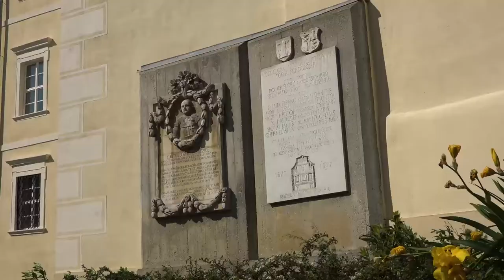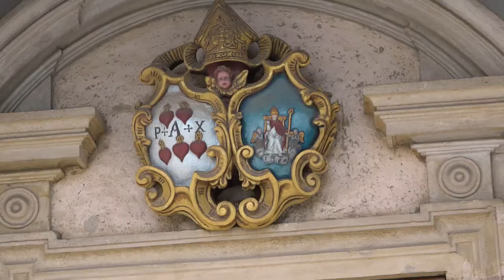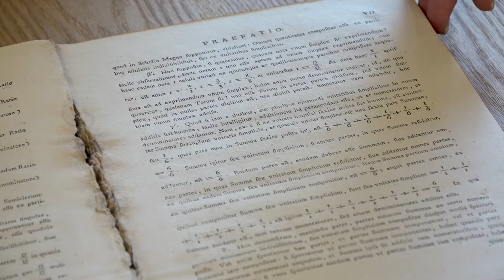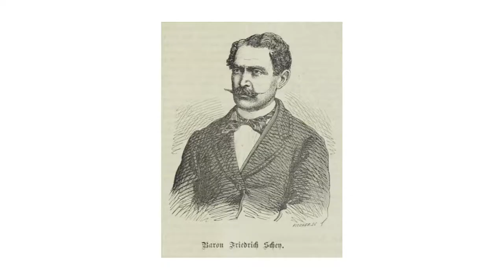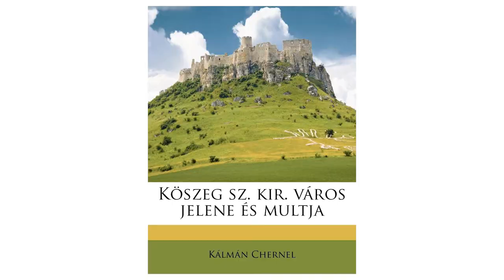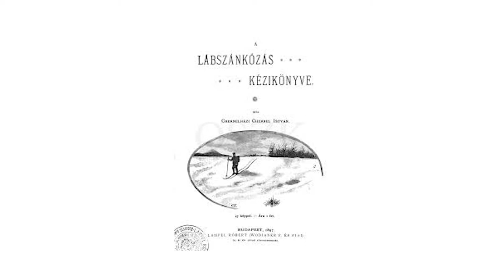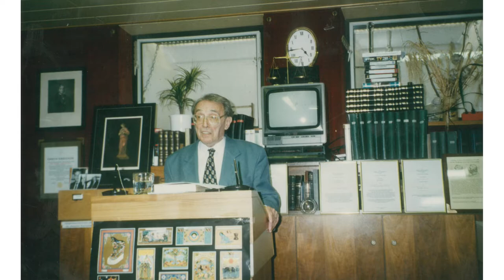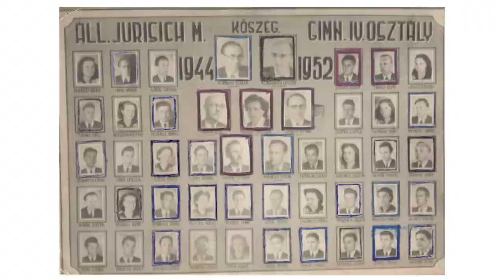Bencések Kőszegen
A kisfilm a bencés regula és oktatás titkát próbálja megfejteni, egykori diákok, oktatók és az FTI-iASK  társadalomkutatói segítségével.

Kőszegen a Rajnis utca 2. szám alatt álló ház a történelmi belváros legnagyobb és egyetlen kétemeletes épülete. Eredetileg a jezsuiták építették 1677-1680 között. 1773-as távozásuk után 1815-ig a piaristáké lett. Amikor a piarista rendet Kőszegről Kaposvárra helyezték, helyüket a bencések vették át. A bencés rendtagok 1950-ig éltek és tanítottak itt. A rend feloszlatása és a szerzetesek kiűzése után lakásokat alakítottak ki benne, majd egy időre a Járási Tanács székhelye lett.

A Pannonhalmi Főapátság 1990-ben kapta vissza a hányatott sorsú műemlék tulajdonjogát. Az eredendően is rossz állapotban lévő ingatlan állaga sokat romlott az évek során. Egy szerencsés pillanatban, néhány évvel ezelőtt Kőszegen Felsőbbfokú Tanulmányok Intézete Kőszeg – Institute of Advanced Studies Kőszeg (FTI- iASK) és a Kormány által indított Kreatív Város – Fenntartható Vidék program (KRAFT-program) keretében – az egykori pannonhalmi diák, Gutowski Robert építész tervei alapján – újult meg és egészült ki új funkcióval az épület.